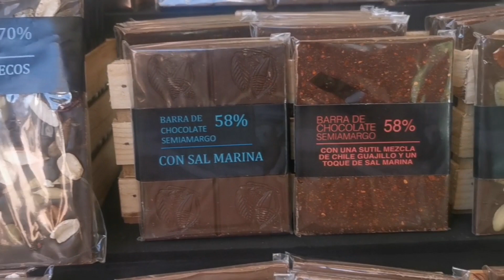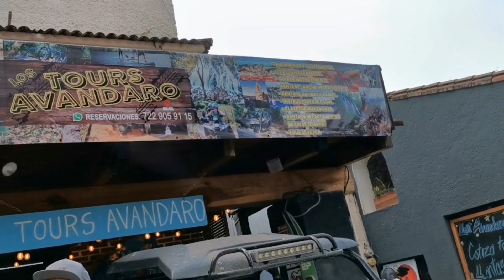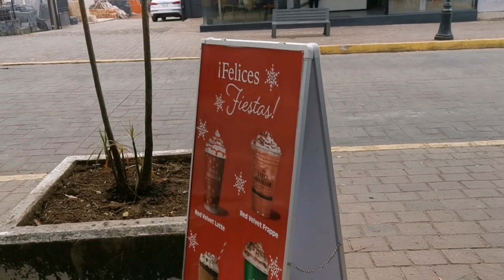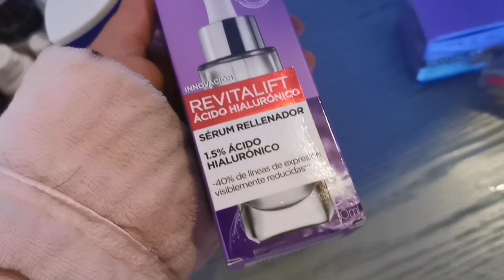decoración navideña⛄🌲 seguimos ,por fin pusimos la carreta ,helado y caminata avandaro ❤️💞